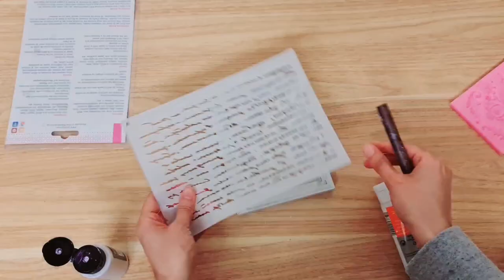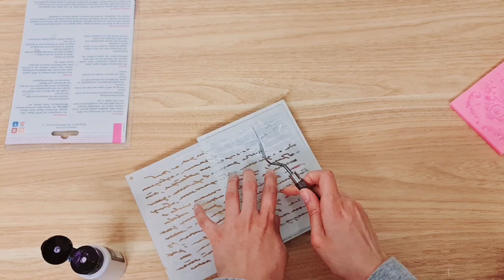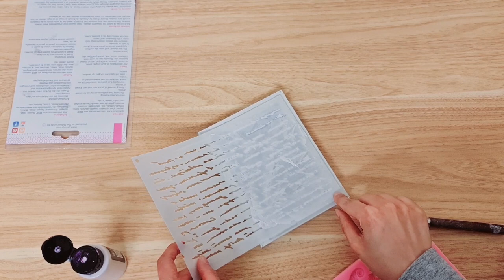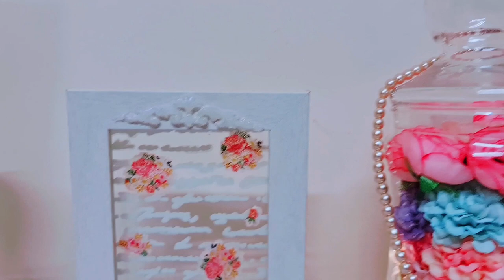BEAUTIFUL VINTAGE SHABBY CHIC DECOR 💕 Crafts & DIY Decorating Ideas 🌸 Thrift Flip Makeover ✨️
Today I have 3 romantic shabby chic vintage DIY craft decor ideas for you. You can even make some of these to gift or sell on etsy or craft fairs and even gift them.
The main items I use are thrifted but perhaps you can use similar dollar tree / dollar store products for your projects. I use flowers from zadeel.com
Let's create some trash to treasure makeovers / thrift flip home decor in a shabby chic whimsical style!
Firstly I take a picture frame and use decoupage and mixed media techniques to create a beautiful floral french script piece.
For the second project, we take a thrifted mason jar and fill it with flowers and a fairy light. I then hang a pearl necklace from the neck of the jar.
For the last project, I take a candle holder from Ikea originally, and decorate it with a bow and a dried rose.
I hope you enjoy these decorating ideas, in the end, we make some beautiful high end home decor. I think these projects are suitable for mothers day, valentines and even wedding centerpieces / decor!

Happy watching and crafting!

* Click this link for my personal channel, my shopping channel, my creative fabrica profile, tik tok & socials etc